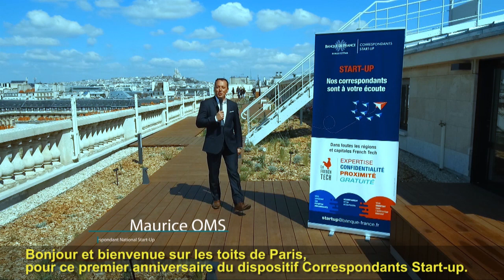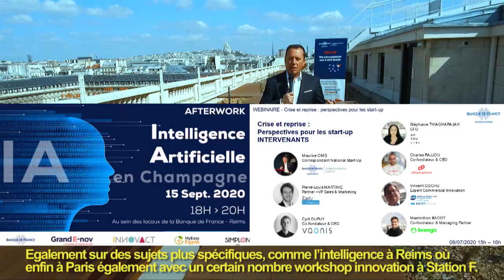Correspondants start-up, première année de lancement | Banque de France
Retour sur la première année du dispositif des correspondants start-up de la Banque de France.